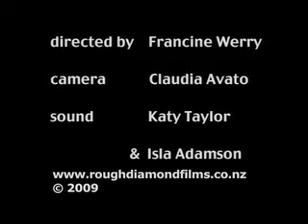Vibeone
Award winning hip-hop dance class promotional video